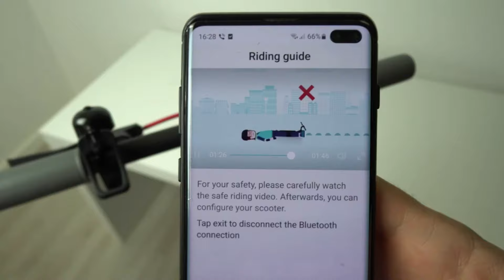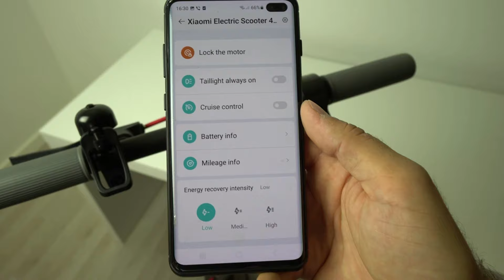„Gazas“ išbando – jūs važiuojat: ką žada antros kartos Xiaomi Electric Scooter 4 Pro paspirtukai?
Ko reikia norint smagiai važiuoti paspirtuku? Žinoma, šalmo, įgūdžių, sveiko proto ir gero paspirtuko. O geras paspirtukas – tas kuris toli nuvažiuoja ir negriūva ant šono. Pasižiūrėkime, kokias funkcijas siūlo naujieji antros kartos Xiaomi Electric Scooter 4 Pro paspirtukai?

Reklama: ACC Distribution.